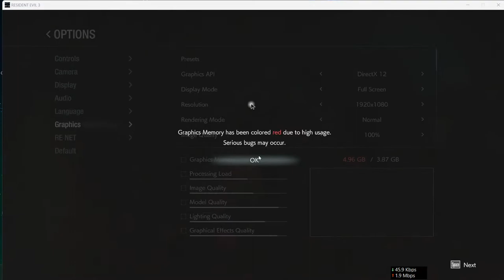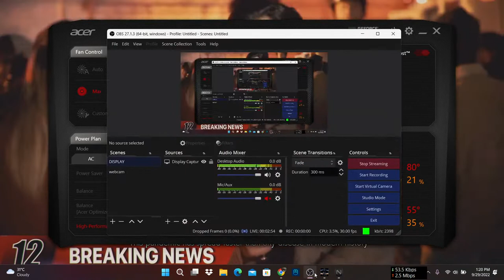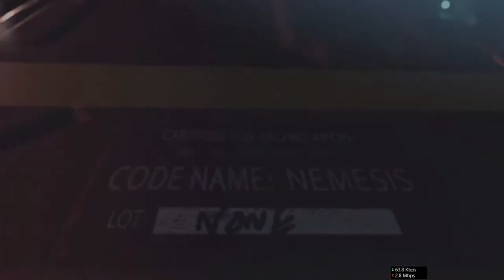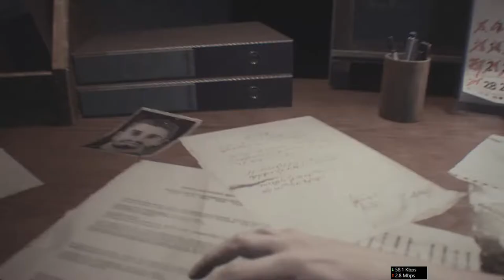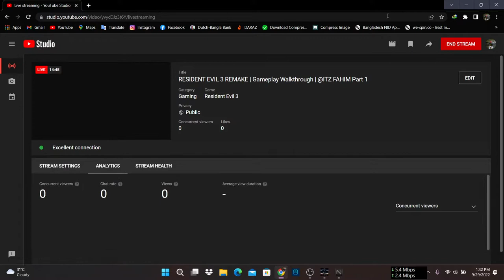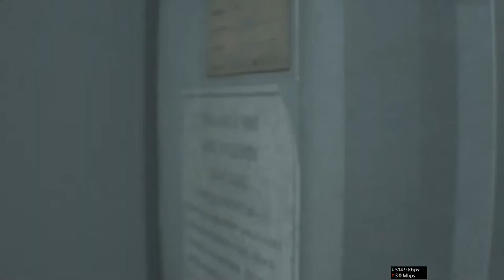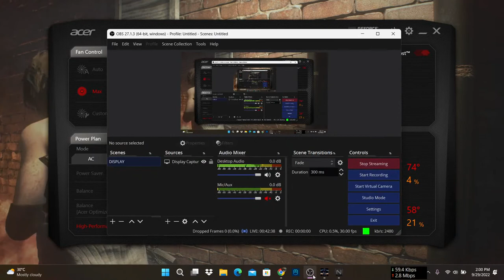RESIDENT EVIL 3 REMAKE | Gameplay Walkthrough | @ITZ FAHIM Part 1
Resident Evil 3 Remake Walkthrough Part 1 and until the last part will include the full Resident Evil 3 Remake Gameplay
This Resident Evil 3 Remake Gameplay is recorded in 1080p HD 60FPS